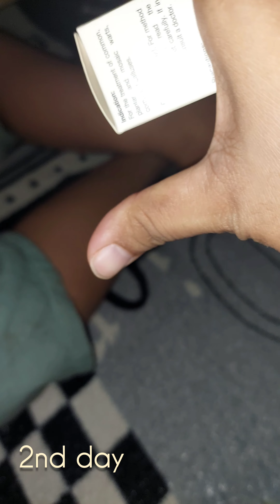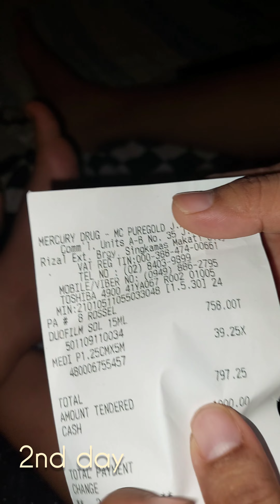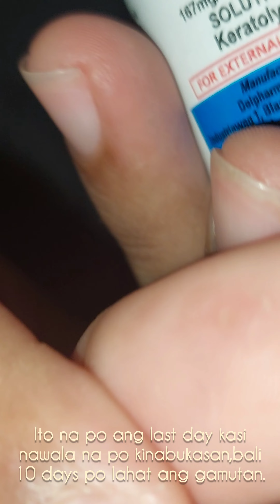GAMOT SA KULUGO OR WARTS PWEDE SA BATA